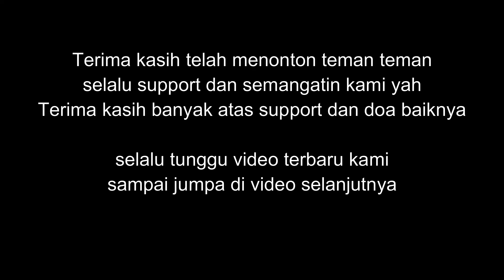The Super Mario Bros on Yamaha LU80 Garansi 3th 08118689987 Butik Piano Jual Beli Piano Berkualitas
Jual Piano Bekas Yamaha LU80 Garansi 3th 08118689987 Butik Piano Jual Beli Piano Berkualitas Terbaik

KLIK dan serta dapatkan berbagai Bonus nya di setiap pembelian piano. Tanyakan kami sekarang juga!

Halo teman-teman kembali lagi di channel YouTube BUTIK PIANO
teman-teman Sebelumnya TERIMAKASIH BANYAK atas komentar baik kalian dan kami meminta maaf sebesar besarnya kalau komentar Dari teman teman KAMI belum bisa balas satu-satu 🙏SEMOGA teman teman mengerti Dengan keadaan dan kesibukan kami membuat video setiap hari  untuk menghibur kalian.
Teman-teman

Bisa Cash atau Kredit dengan cicilan sampai 3tahun, syarat mudah hanya fotocopy KTP saja, proses mudah.

Garansi 3thn sparepart services Gratis stem 2x Gratis pengiriman Jabodetabek Gratis bangku piano dan lainnyaa..

Butik Piano adalah Galeri Piano Online Indonesia bekerjasama dengan dealer & showroom piano terpercaya yang menjual berbagai Grand Piano dan Piano UpRight berbagai merek ternama seperti Yamaha, Kawai, Petrof, Steinway & Son.

6 Hal Membeli di Toko Online kami adalah sebuah solusi terbaik:
• Kami menjamin keaslian semua produk yang kami jual
• Inspeksi, Sertifikasi, Garansi Piano Bekas sampai 3 tahun
• Free Stem Piano
• Harga Kompetitif bisa nego
• Bebas Ongkir (Wilayah tertentu)
• Bonus Pembelian

Apabila ada hal terkait dengan Cara Mendeteksi tanda-tanda kerusakan piano yang tidak anda mengerti, jangan ragu untuk menghubungi kami melalui link berikut

Bila anda tertarik untuk mendengar suara dan juga tampilan dari berbagai jenis Upright Piano yang kami tawarkan silahkan langsung klik dan semua video selengkapnya ada di channel Youtube kami berikut ini

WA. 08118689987